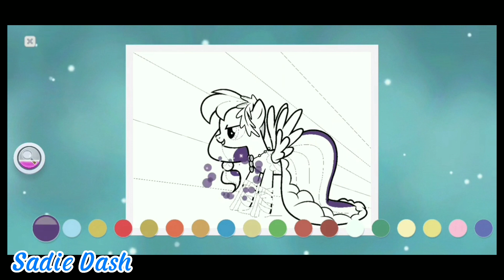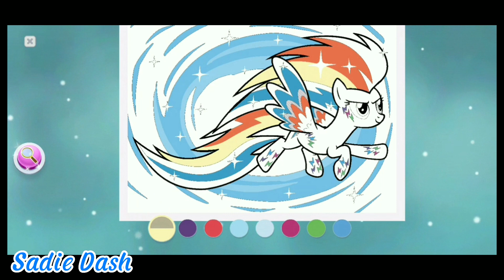Sadie Dash|🦄MLP color by magic gameplay (part 11)